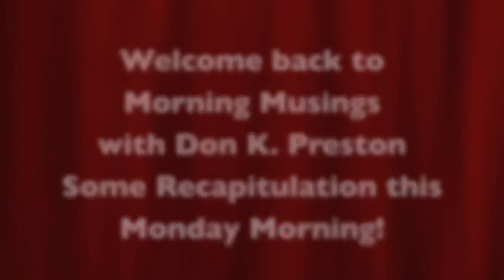Olivet Discourse #341- Time for Some Review and Recapitulation!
Today will simply be some (important) recapitulation of what we have seen so far.